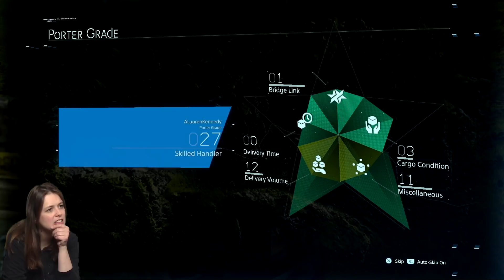Death Stranding with James & Lauren - 09